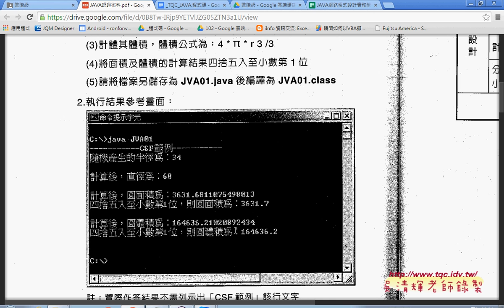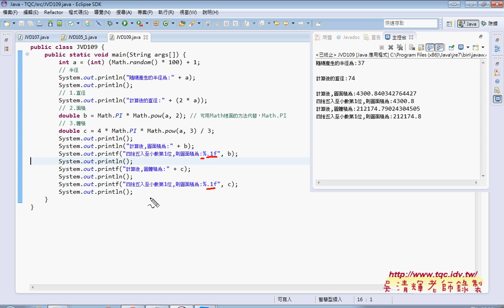09 109題面積與體積的計算